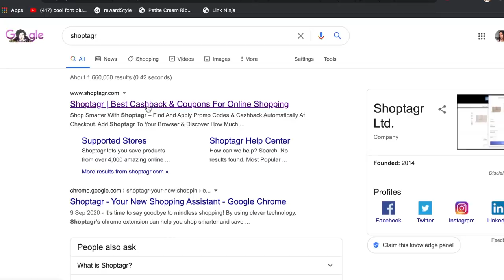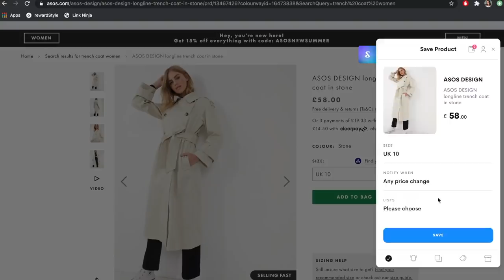RECREATING INFLUENCERS OUTFITS FROM CLOTHES IN MY WARDROBE | Only Bells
Watch me recreate style some of my favourite influencers outfits!

INFLUENCERS MENTIONED + MY OUFITS REDOS

Top - (H&M, a year ago) - similar
Heels - sold out - very similar

Blazer - sold out - similar
Jeans - sold out - similar

Dress - sold out - similar
Bag - sold out - similar

Shirt - sold out - similar
Heels - sold out - similar

FAQs
Where are you from? I’m from Burundi, I live in London.
What Camera do you use? Canon 80d (18-135mm lens) + Canon G7x for vlogging